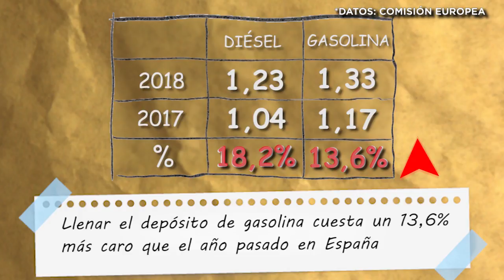¿Dónde repostar más barato? El mapa de España para que ahorres en combustible este verano